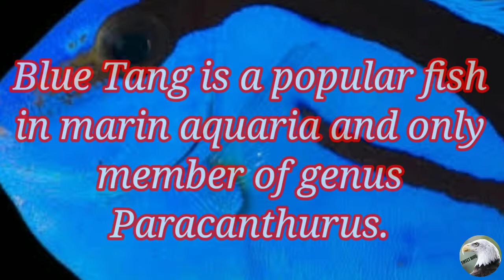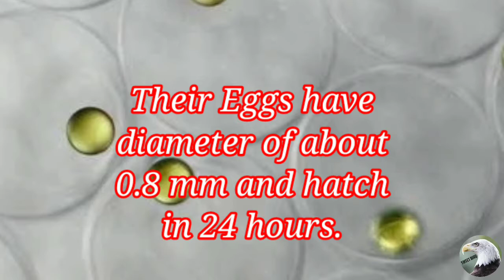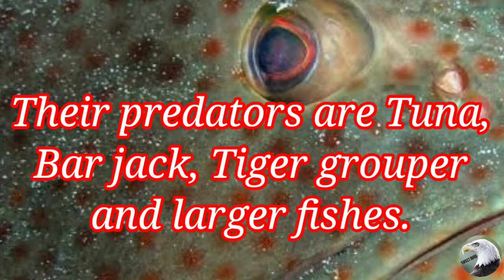Blue Tang / Fish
Blue Tang is a species of Indo-pacific surgeonfish.